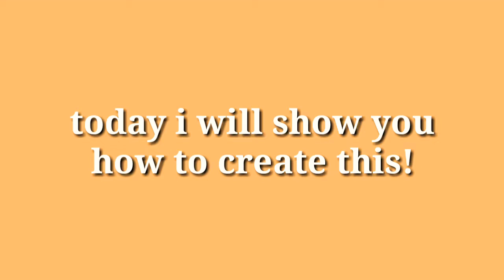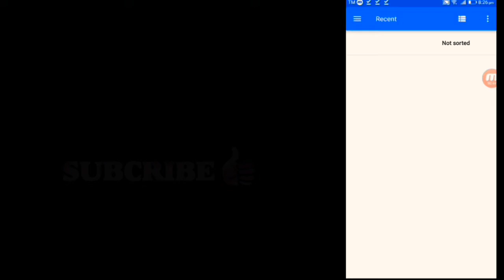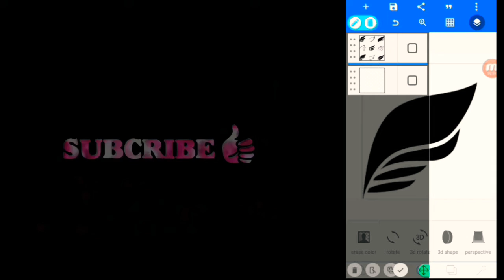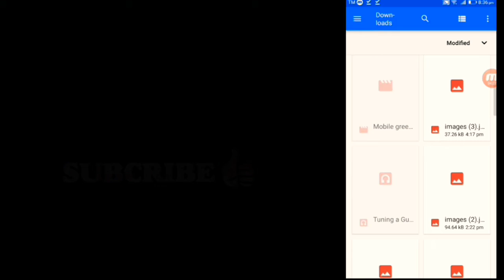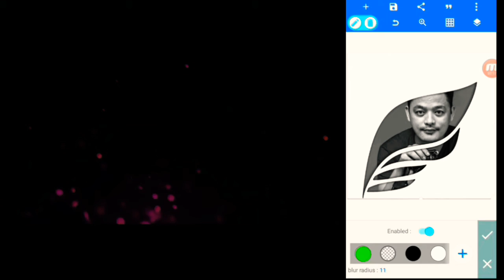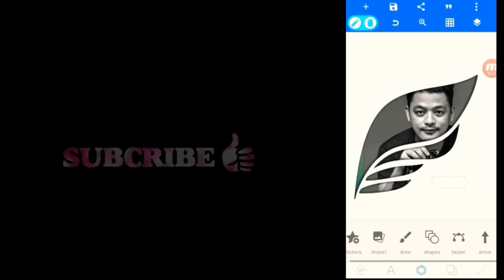Photo in wings tutorial in pixellab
Hey guys please watch my tutorial how to edit the photo in wings hope you like it